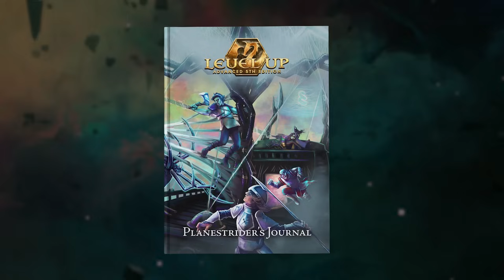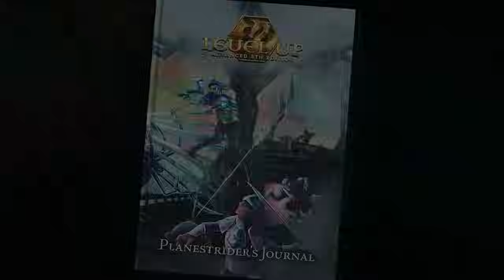Welcome to the Planestrider’s Journal!